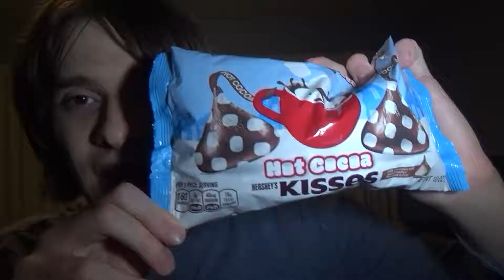Hershey's Hot Cocoa Kisses Review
Today I review a special kind of Hershey's Kiss left over from the holidays.